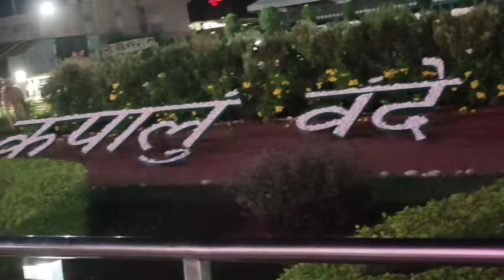vlog79 Prem Mandir Vrindavan 2021 🙏🙏 Yuvi and angle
Ring Light

Sony Premium Compact DSC-RX100M5A Advanced Digital 4K Camera

Gorilla Tripod Lightweight

Blue Microphones Yeti USB Mic for Recording and Streaming on PC

HP Pavilion (2021) 11th Gen Core i5 Laptop